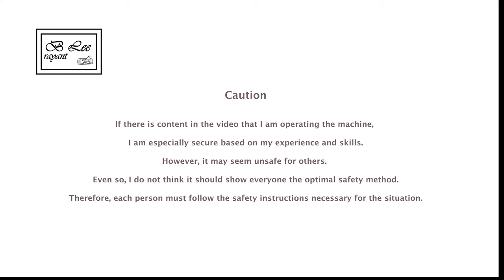Wooden dish upgrade with stained glass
Recently, I made a wooden plate using maple and walnut.
But I don't like the walnut pattern in the middle.
So I decided to upgrade using stained glass.